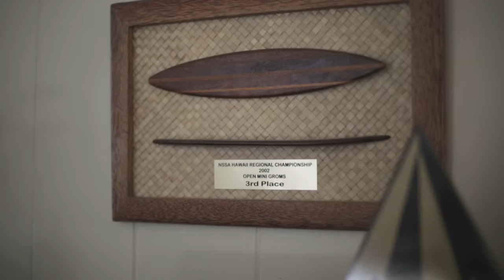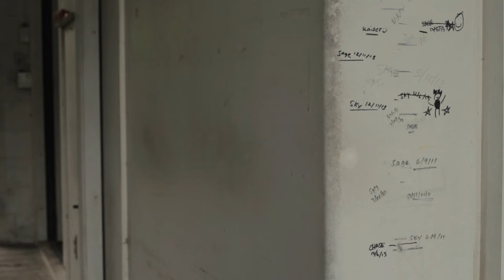Fox Surf Presents | Keanu Asing | Humble Beginnings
Keanu Asing is about to debut on the 2015 World Surf League.  This piece is insight into the early years of Keanu and how he is getting ready to make his dream turn into reality.  Look for Keanu to rise to the occasion this year on tour.

Edit:
Jensen Young Sik’